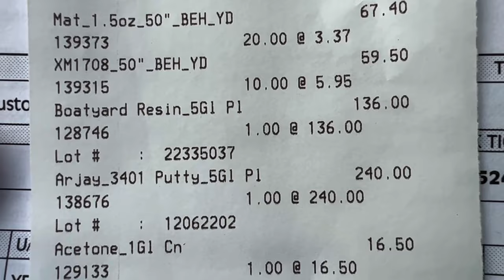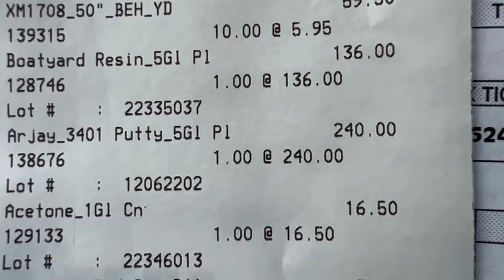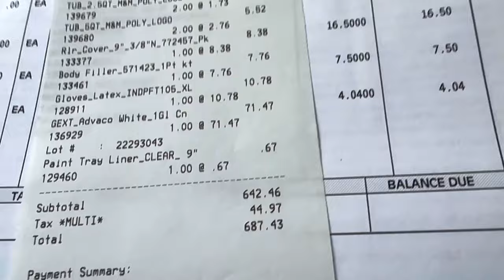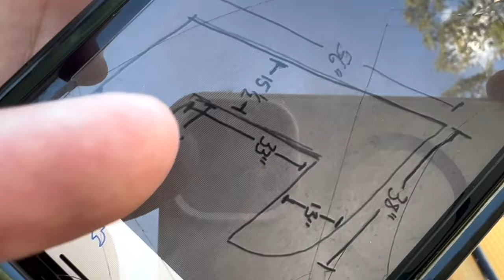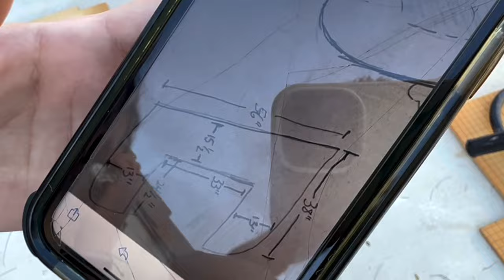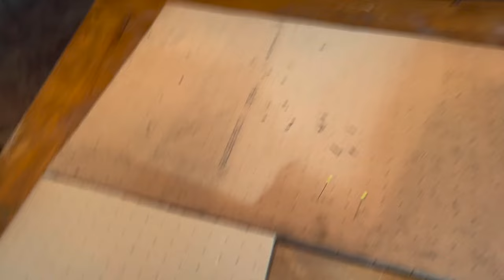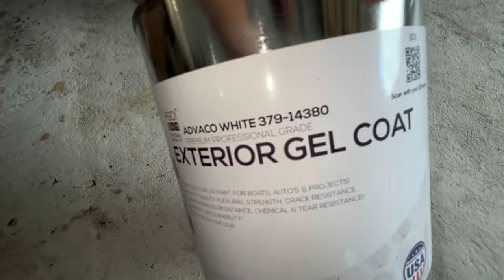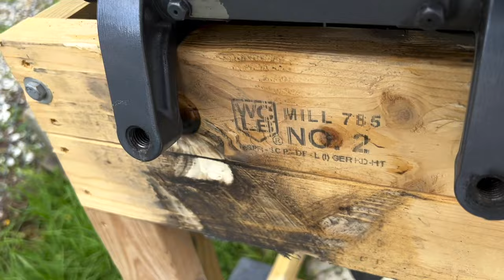HOW TO MAKE A SMALL BOAT FIBERGLASS REAR DECK FOR POLING PLATFORM DIY START TO FINISH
18 months ago, the transom on our J16 Carolina Skiff cracked and our boat has been dry ever since. In November of 2023, we finished the entire transom rebuild along with redoing our rear deck in order to support a poling platform. After a long and frustrating journey, the skiff if water ready and we are fishing on it several times a week! In this video we will walk you through the process of creating a truly amazing rear deck to support our new poling platform. This DIY video will show you some of the things I learned along the way as this was the first time I have ever done a project of this magnitude. We hope that you can gain some ideas, wisdom or insight if you are going to rebuild your small boat or skiff.